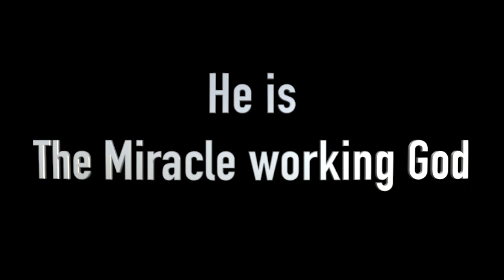He is The Miracle working God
De volledige predikingen kunt u beluisteren op het YouTube kanaal van gemeente Logos International.